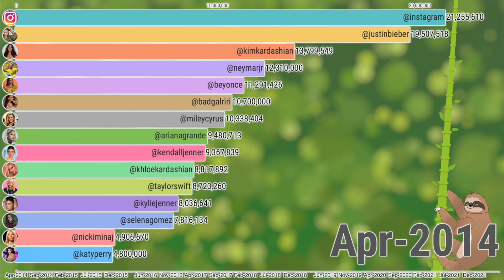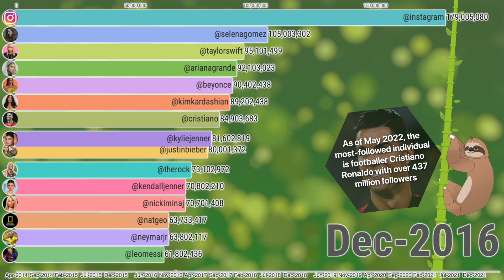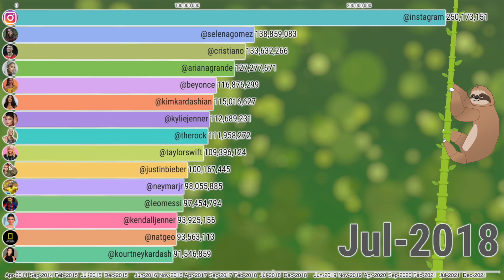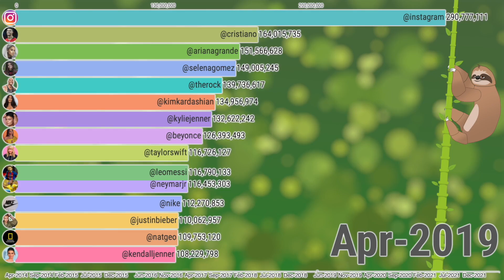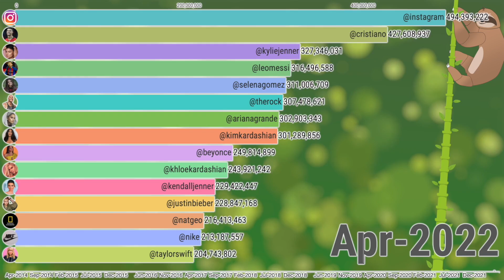Top 15 Most Followed Instagram Accounts 2014 - 2022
Bar chart data visualization of the most followed Instagram accounts 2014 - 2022.

As of May 2022, the most-followed individual is footballer Cristiano Ronaldo with over 437 million followers.

The most-followed woman is reality television star Kylie Jenner with over 334 million followers.

Instagram's own brand account on the platform is the most-followed account overall, with over 501 million followers.

National Geographic is the second most-followed brand account, with over 220 million followers.

A total of 34 accounts have exceeded 100 million followers on the platform, with 16 of those having exceeded 200 million followers.

Virat Kohli is the most-followed Asian/Indian on Instagram, with over 194 million followers. Virat is an Indian international cricketer and former captain of the India national cricket team.

Selena Gomez is the most followed musician and actress on Instagram, with over 316  million followers.

Dwayne Johnson ”The Rock” is the most-followed actor on Instagram, with over 313 million followers.

Instagram began development in San Francisco as Burbn, a mobile check-in app. Realizing that it was too similar to Foursquare, they refocused their app on photo-sharing. Instagram is an American photo and video sharing social networking service founded in 2010 by Kevin Systrom and Mike Krieger, and later acquired by Facebook Inc.. Originally launched for iOS in October 2010, Instagram rapidly gained popularity, with one million registered users in two months, 10 million in a year, and 1 billion by June 2018.